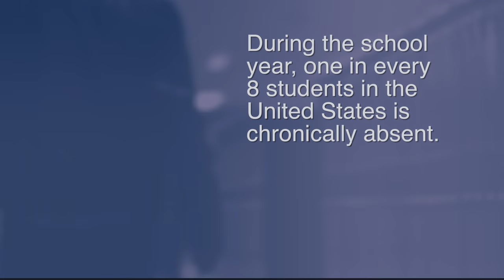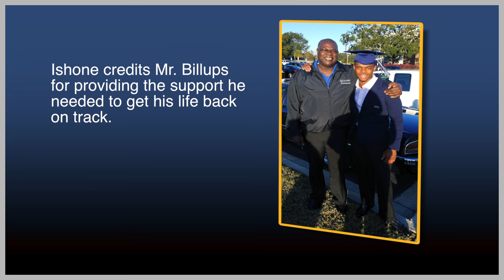Stay in School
His teachers loved him but worried about him. They did everything they could to get him back on track. Ishone Sutton was a student at Amos P. Godby High School who learned a hard lesson in his life. He wanted to share his story with other students to help prevent them from ending up in a similar situation.

Special thanks to the City of Tallahassee Police Department DISC Village CCYS Florida Youth ChalleNGe Academy